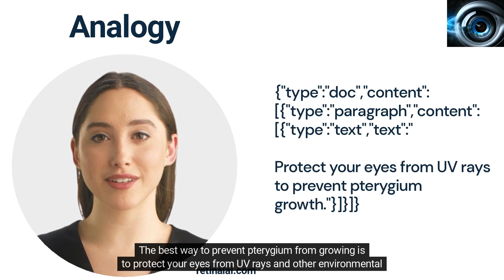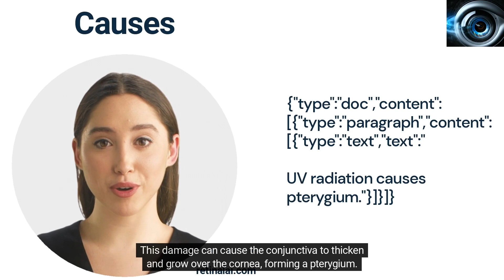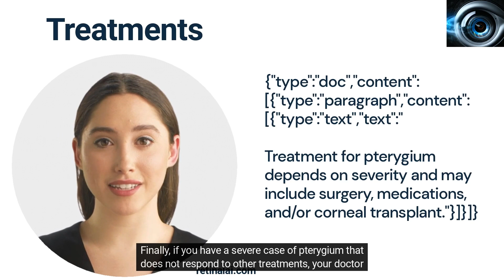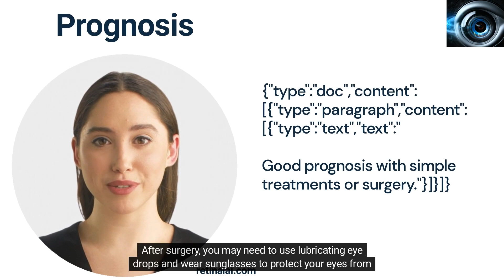pterygium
Video about pterygium